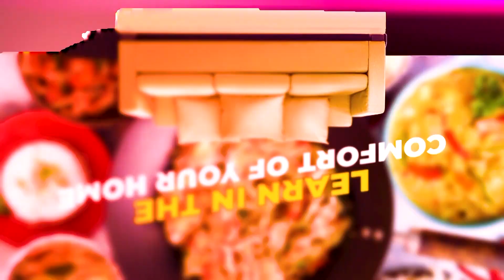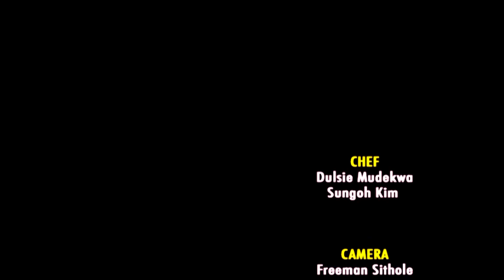[ZBC - THE MENU with Chef Kim] Special Guest - Mathias Mhere (Ep.9)